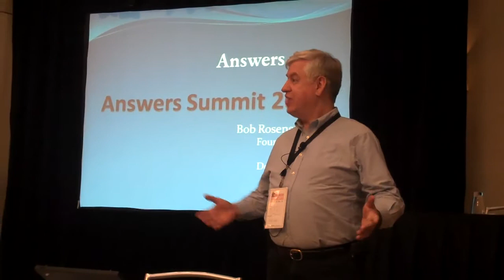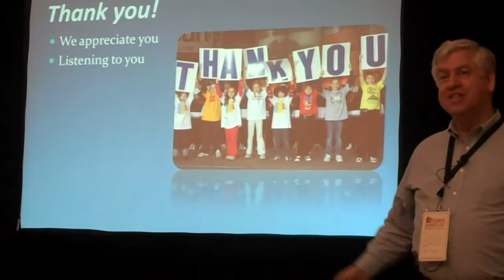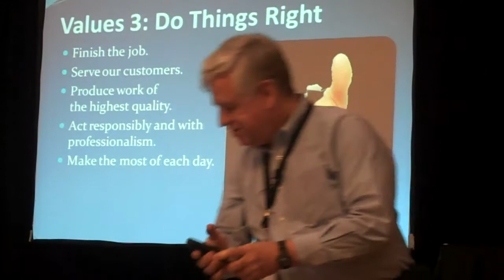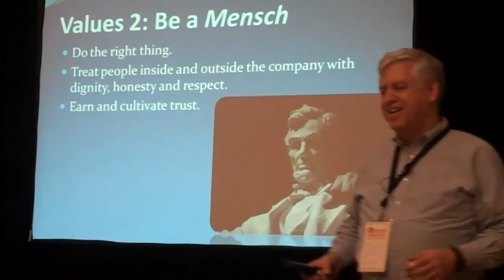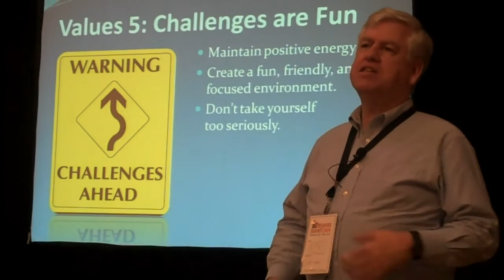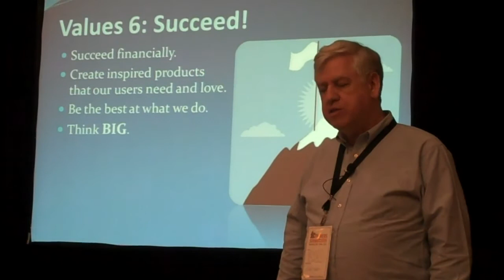Answers.com Summit: Bob's Keynote (1/2)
Answers.com CEO Bob Rosenschein addresses the Answers Summit, sharing the company's values.